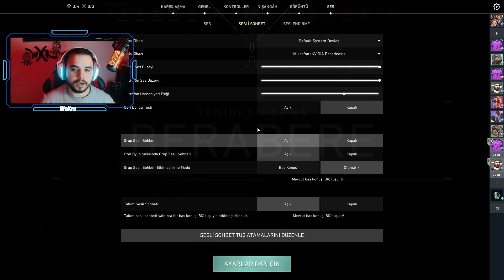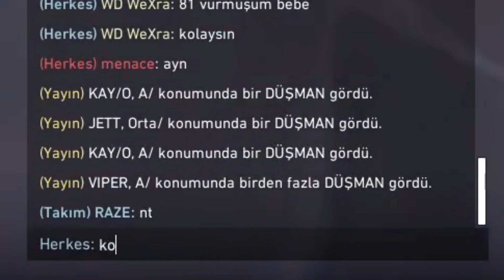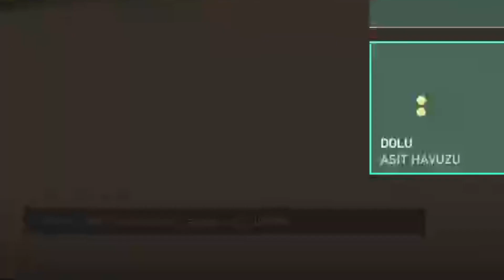BattleField 2042 ve Valorant Twitch Yayın Kesiti PART-1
Merhaba arkadaşlar. Twitch yayınımızda oynadığımız Valorant ve BF2042 'yi kısaltarak yayın kesiti olarak hazırladım. 5 saatlik bir videoyu 25 dakikaya düşürerek rahatça izlersiniz diye düşündüm iyi seyirler dilerim. Seviliyorsunuz.